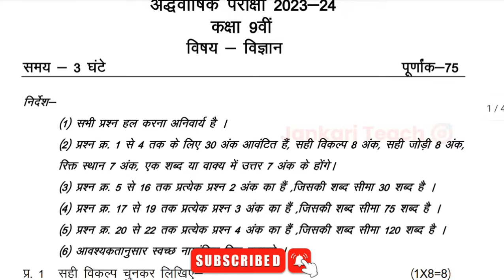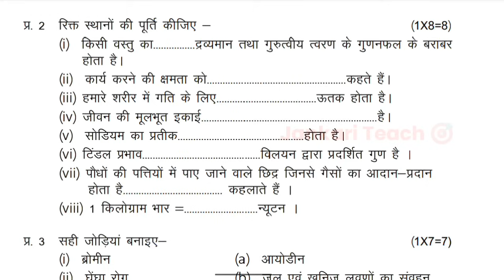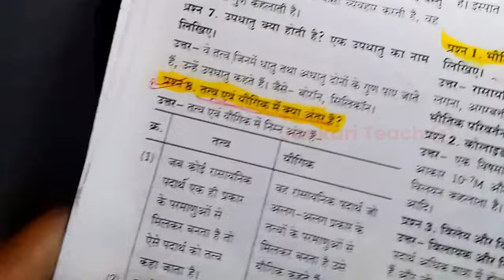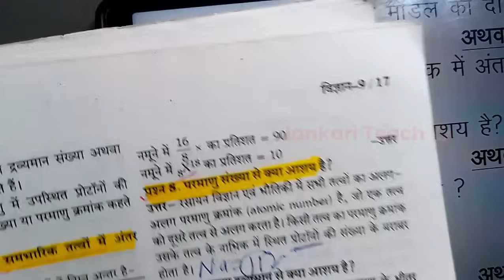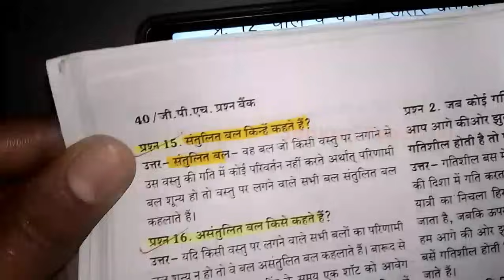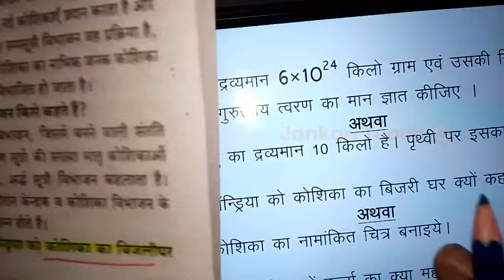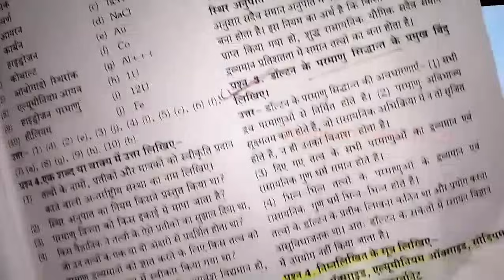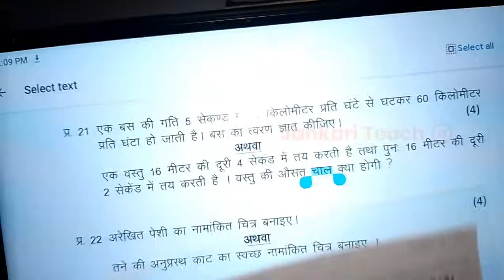कक्षा 9 विज्ञान अर्धवार्षिक परीक्षा पेपर 2023-24 | class 9th Science Half Yearly Exam Real Paper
class 9th vigyan ardhvaarshik paper 2023-24 mp board/ कक्षा 9 विज्ञान का पेपर /

About the video:
हेलो फ्रेंड्स इस वीडियो में हमने आपका एमपी बोर्ड की अर्द्धवार्षिक परीक्षा 2023-24 के लिए कक्षा 9 विज्ञान विषय का क्वेश्चन पेपर देखा है जो कि आप की अर्धवार्षिक परीक्षा के लिए है,तो इस प्रश्न पत्र को सभी प्रश्नों को कंप्लीट करके आपका एग्जाम देने जाइएगा  इससे आपके अच्छे मार्क्स आएंगे ।

half yearly exam 2023 class 9 it/ites
9 December ka paper bataiye
9 दिसम्बर का paper
Class 9th science trimasik paper 2023-24 mp board
Mp Board 9th vigyan timahi paper
Kaksha 9vi vigyan trimasik paper
Mp Board quarterly exam paper
Quarterly exam model paper 2023
कक्षा 9वी विज्ञान त्रैमासिक परीक्षा का पेपर
क्लास नाइंथ विज्ञान का पेपर
कक्षा 9वी विज्ञान तिमाही पेपर
तिमाही परीक्षा कक्षा 9वी विज्ञान का पेपर दिखाइए
कक्षा 9वी विज्ञान त्रैमासिक पेपर 9 दिसम्बर
कक्षा 9वीं विज्ञान त्रैमासिक पेपर 2023 mp board / trimasik paper class 9th vigyan 2023, kaksha 9 ki trimasik Pariksha ke paper
trimasik Pariksha ka paper 2023-24 class 9
kaksha 9 ke trimasik Pariksha ke leak paper
trimasik Pariksha 2023 class 9 IMP question,jankari teach, Anurag asati classes,physics Hindi,Tapti study classes,jeet classes, Unique Concept official, topper solution,  timahi pariksha 2023 class 9 science timahi pariksha
2023, class 9 science paper,cg board trimasik pariksha
2023 kaksha navi vigyan paper,timahi pariksha 2023
,9th class vigyan chimahi paper 2023,त्रैमासिक परीक्षा पेपर 2023, कक्षा 9 हिंदी एमपी बोर्ड, तिमाही परीक्षा 2023 कक्षा 9वीं हिंदी का que,mp board timahi pariksha 2023 class 9 vigyan paper
class 9 vigyan model paper 2023-24
model paper class 9 vigyan 2023-24
कक्षा 9 विज्ञान chhimahi परीक्षा पेपर 2023
MP board ardhvaarshik pariksha paper 2023
quarterly exam 2023 class 9 विज्ञान paper
quarterly exam question paper 2023 class 9th
Class 9th science ardhvaarshik paper 2023 maths viral paper
9th class विज्ञान trimasik paper
mp board science important questions

त्रैमासिक परीक्षा कक्षा 9वी विषय vigyan 2023-24
halfyearly exam class 9th hindi paper
kaksha 9 vigyan Paper Uttar trimasik pariksha
class 9 vigyan ardhvaarshik paper answer
अर्द्धवार्षिक परीक्षा कक्षा 9वी विज्ञान का पेपर
ardhvaarshik pariksha 2023 class 9 विज्ञान paper
ardhvaarshik pariksha 2023 kaksha navi science paper
ardhvaarshik paper 2023 kaksha nauvin vigyan paper
mp board ardhvaarshik paper 2023 class ninth science
kaksha 9 vigyan ardhvaarshik pariksha ka paper
9th class vigyan ardhvaarshik paper 2023

अर्द्धवार्षिक परीक्षा 2023 कक्षा 9वीं विज्ञान का पेपर
ardhvaarshik pariksha 2022 class 9 vigyan paper
ardhvaarshik pariksha 9 दिसम्बर 2023
9th class science paper 2023
9th class ka paper
क्लास 9th विज्ञान हॉफ ईयरली एक्जाम पेपर
कक्षा 9वी विज्ञान अदवार्षिक परीक्षा 2023 -24
अर्धवार्षिक कक्षा 9वी विषय आईटी का पेपर
ardhvaarshik paper class 9th science